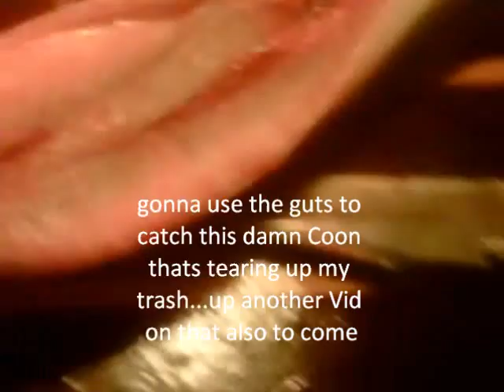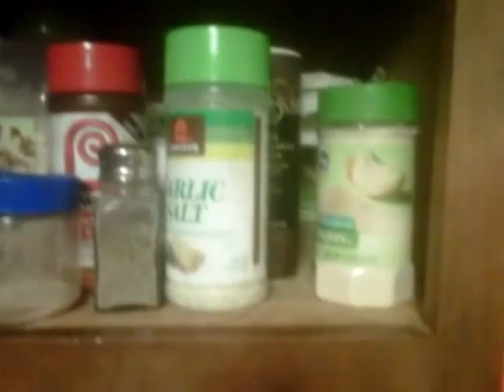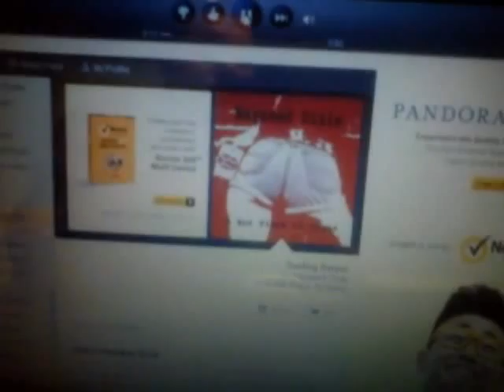American Eel/cleaning and cooking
drinking and fishing and I caught an Eel on the Illinois River in Peoria. I clean and cook it in this video